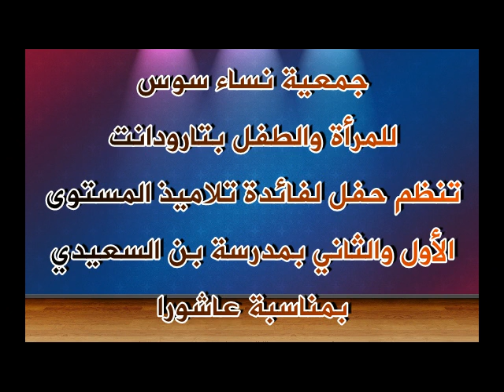تصريح رئيسة جمعية نساء سوس ومدير مدرسة بن السعيدي بتارودانت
جريدة تارودانت الآن الإلكترونية